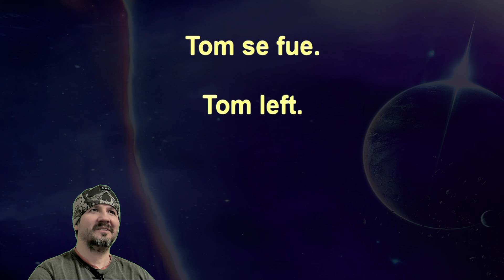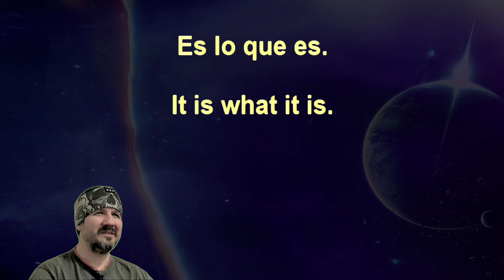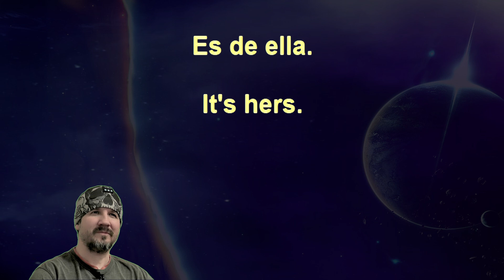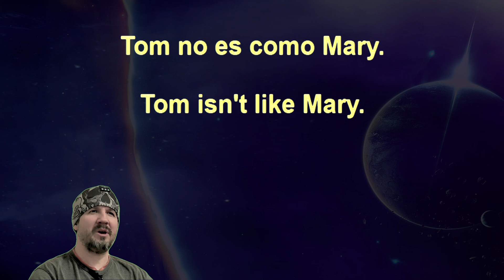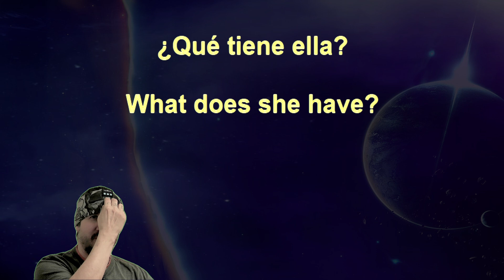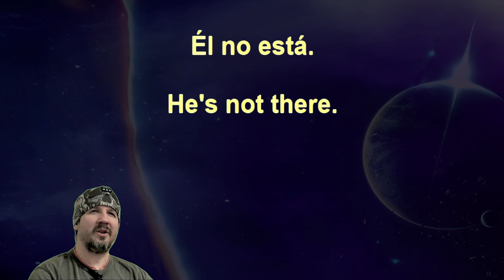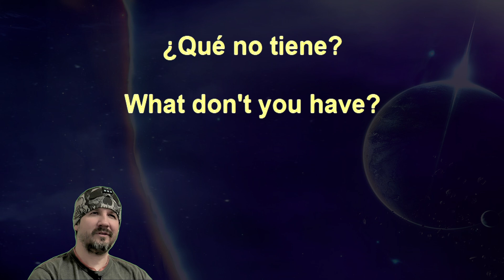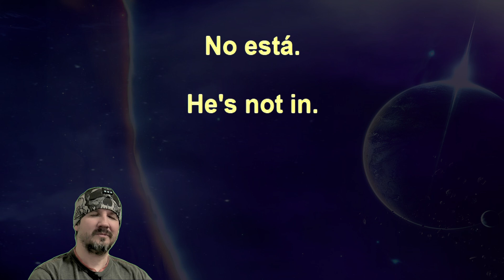50,000 Beginner Spanish Sentences 3